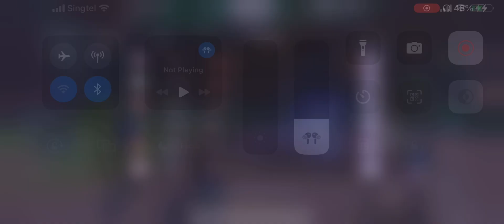Co-op Break From Destiny | All ranged weapons